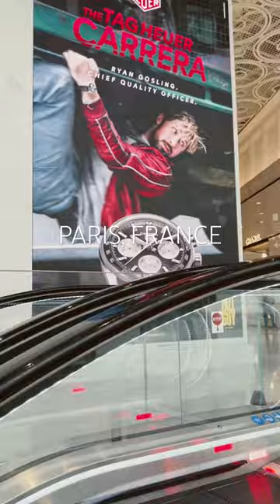This feeling ✈️🌍🗺️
This feeling of travelling 🧳 The moment were you enter at the airport, you are looking for your check-in and numbers, you have your boarding pass in your hands and the flight is going to taking off ✈️